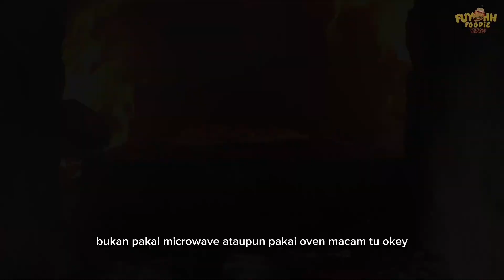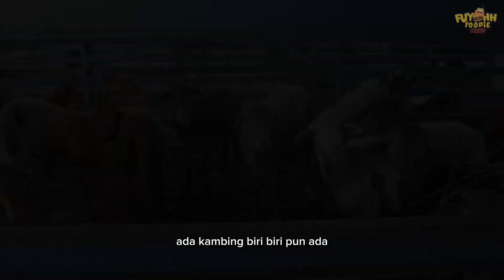PORT MAKAN SAMBIL SKODENG BINATANG?!!! - The Rack Farm Cafe Review Kampung Tok Muda Kapar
MAKAN WESTERN SAMBIL SKODENG BINATANG?!!! The Rack Farm Cafe ni menawarkan pelbagai jenis menu daripada nasi nasi hingga ke western. Tempat makan dia terletak bersebelahan dengan mini zoo jadi lepas makan korang bolehlah pergi ke mini zoo dan tengok haiwan haiwan yang ada kat situ. tempat ni sesuai sangat kalau korang nak bawak anak anak korang mesti diorang suka tengok binatang binatang yang ada kat sini. suasana kat sini pun tenang dan santai sesuai untuk korang yang broken tu nak healing. Untuk yang dah pernah pergi dan makan dan masuk mini zoo dekat sini, cuba korang komen kat bawah korang punya review dan rating 🥴🤯💥

The Rack Farm Cafe
LOT5862, Kampung Tok Muda, 45600 Kapar, Selangor

Waktu Operasi: 12.30pm - 9.30pm
Selasa - Ahad
Isnin Tutup